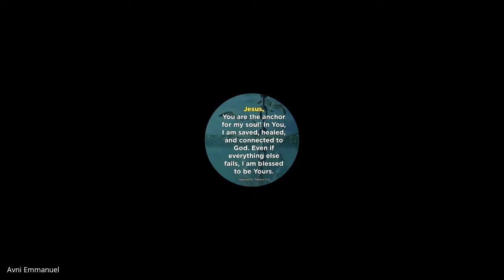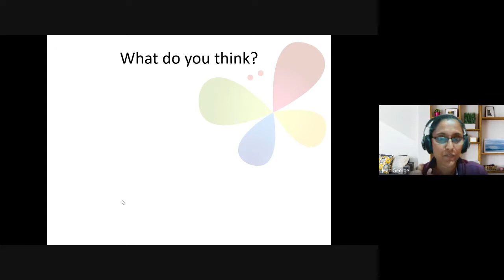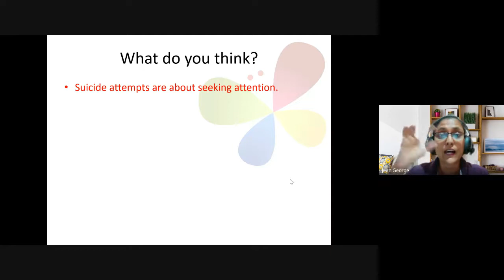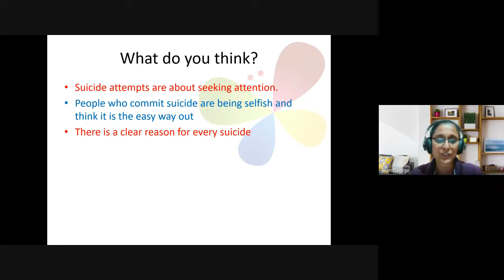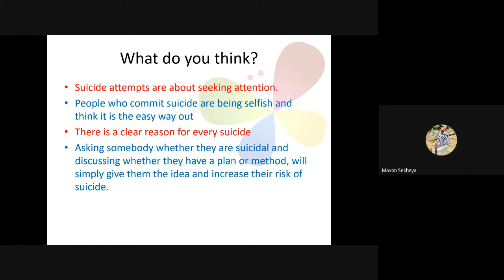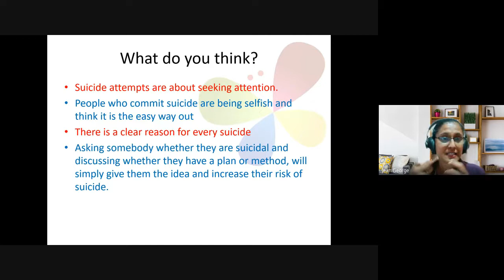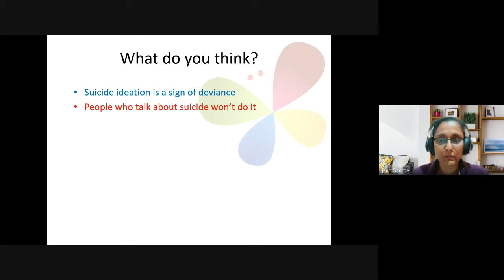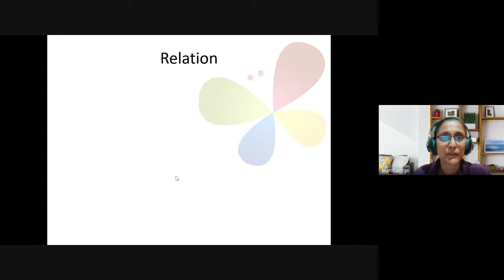Christian Counseling | Lecture 27 : BC210-CC-20220413